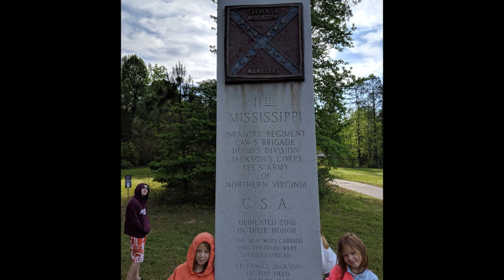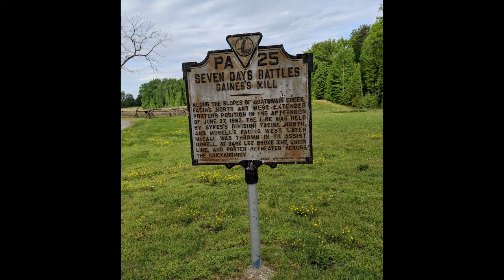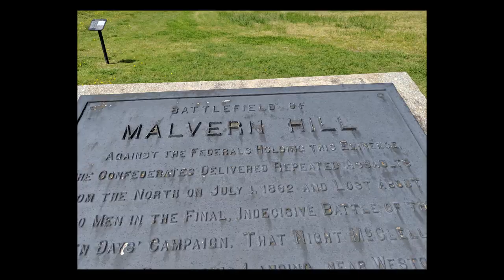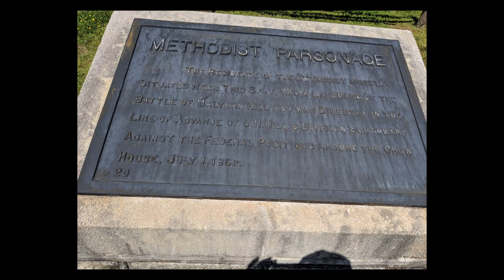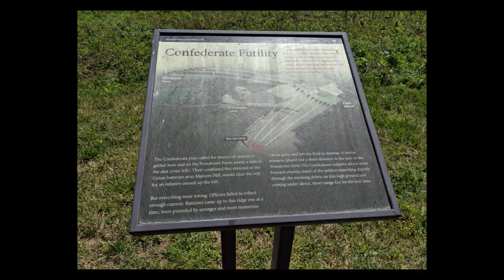Civil War Battlefields